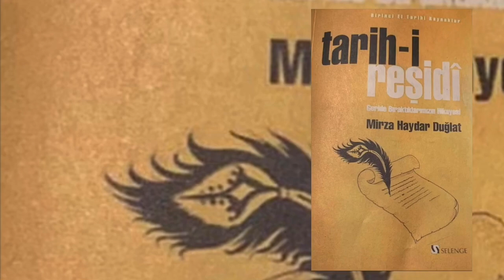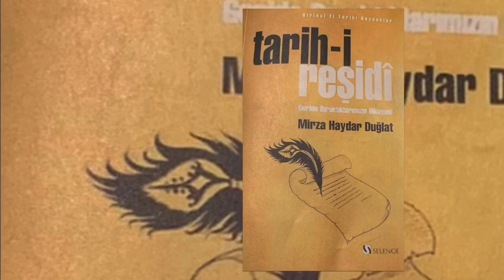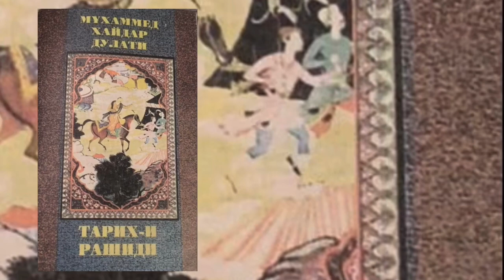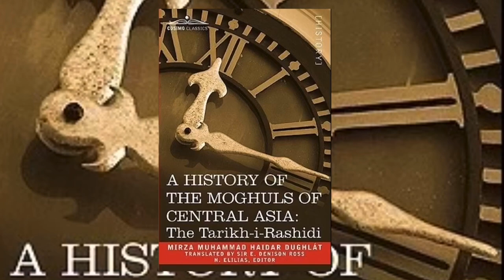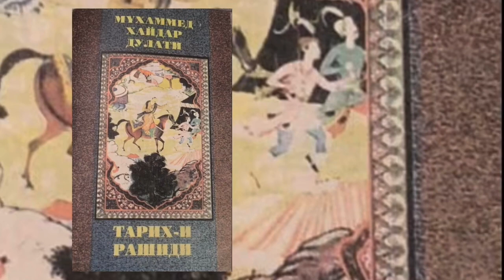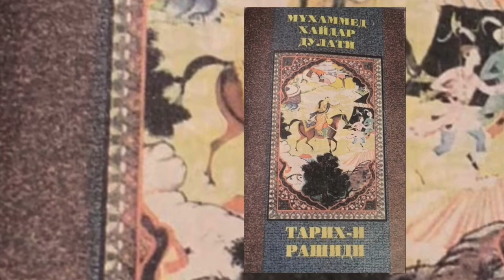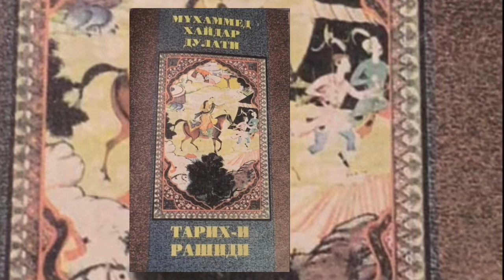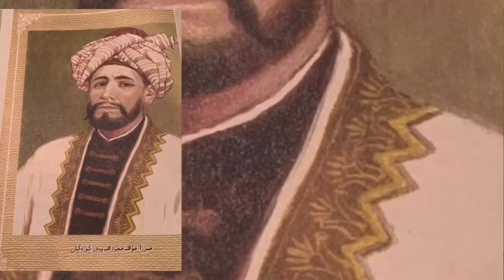Tarihi Rashidi (1) by Mirza Haidar Dughlat